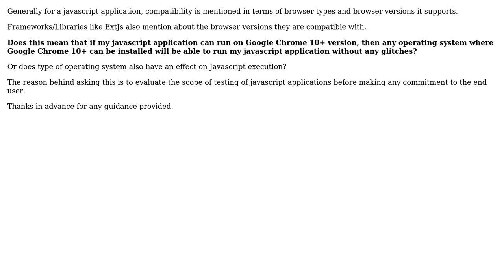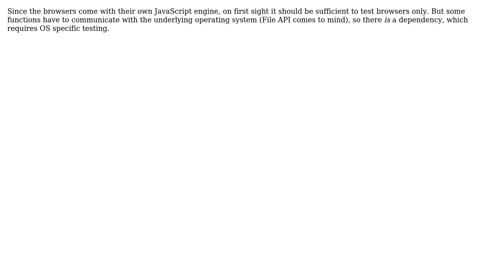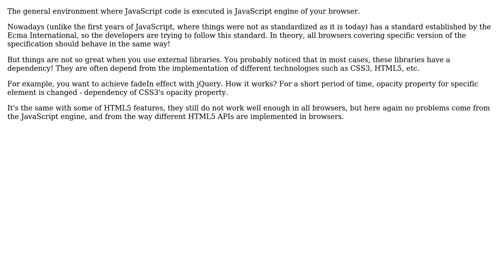Software Engineering: Javascript behavior depends only on browser or browser + OS? (3 Solutions!!)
Software Engineering: Javascript behavior depends only on browser or browser + OS?

With thanks & praise to God, and with thanks to the many people who have made this project possible! | Content (except music & images) licensed under CC BY-SA | Music | Images & others | With thanks to user Vivek user Rocklan user nibra user Kristian Vitozev and the Stack Exchange Network Trademarks are property of their respective owners. You are responsible for your own actions.